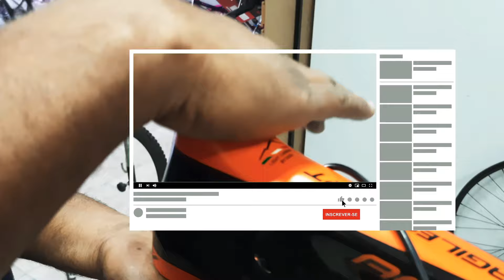COMO MONTAR CAIXA DE DIREÇÃO TAPERED?